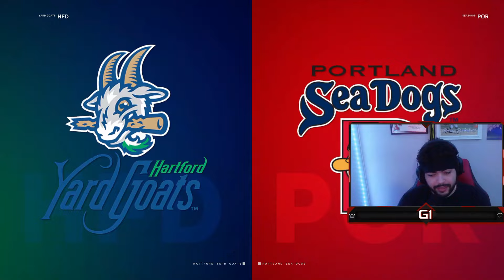MI PRIMER HIT PROFERSIONAL / MLB The Show 24 - Road To The Show